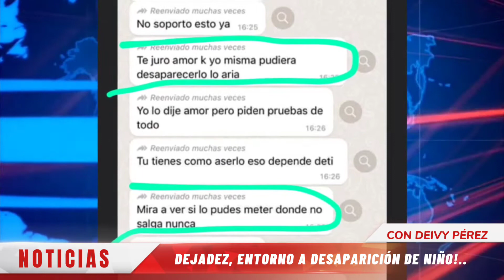VICENTE NOBLE: Versiones recogidas en el sector Batey Paja, coinciden con las cámaras de seguridad.